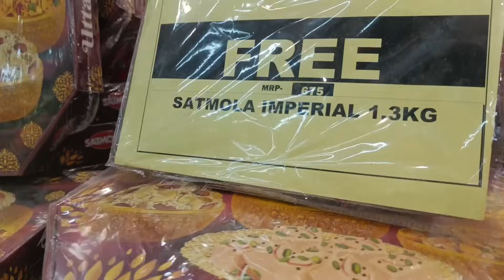invitation a Gaya Pooja ki marriage ka 🎉